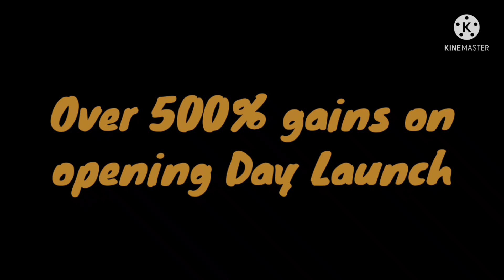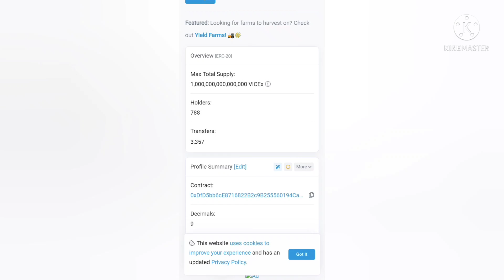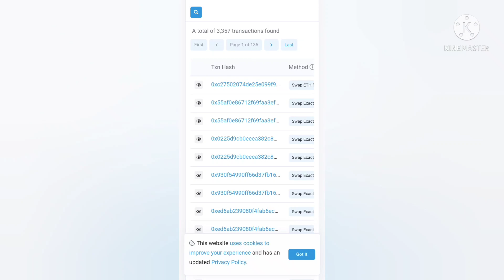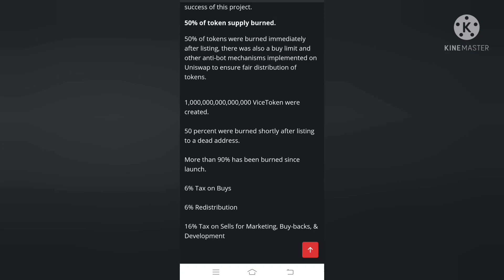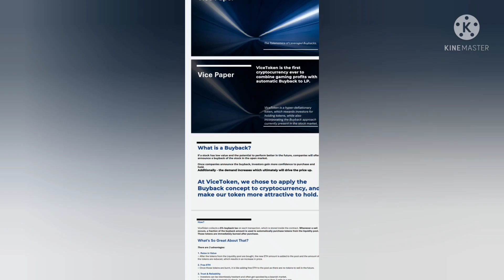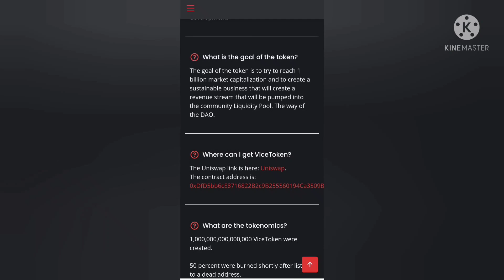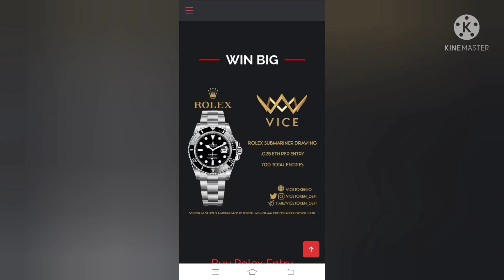Vice Token $Vice - Strong Community- Rolex Giveaway